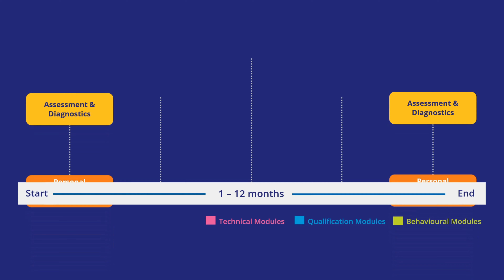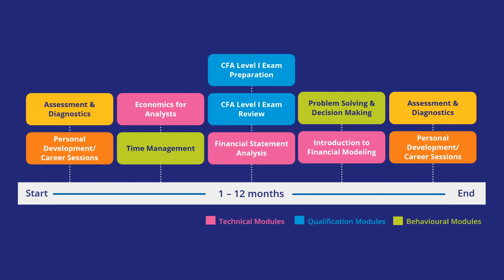How does Kaplan create customised training programs?